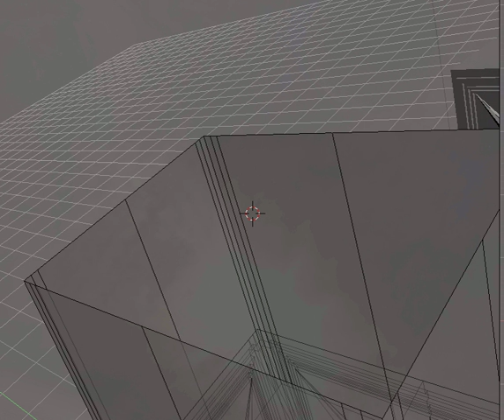Cursor (computing) | Wikipedia audio article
00:00:25 1 Origin of the term
00:00:52 2 Text cursor
00:03:12 2.1 Bi-directional text
00:03:49 3 Mouse cursor
00:04:31 3.1 I-beam pointer
00:04:59 4 3D cursor
00:05:31 5 See also

- Socrates

SUMMARY
In computer user interfaces, a cursor is an indicator used to show the current position for user interaction on a computer monitor or other display device that will respond to input from a text input or pointing device. The mouse cursor is also called a pointer, owing to its resemblance in usage to a pointing stick.